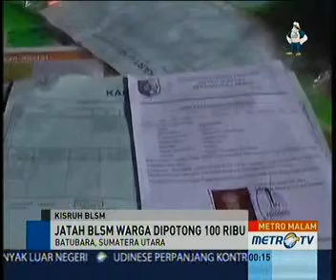Pemotongan BLSM oleh Kepala desa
Kisruh dalam pembagian dana Masyarakat masih saja terjadi di sejumlah daerah. Dikabuparten Batubara sumut, sejumlah penerima mengeluh adanya potongan sejumlah jatah mereka, sebelumnya kantor pos telah membagi 300 ribu per kk namun setelahnya warga mengaku di tagih 100 rb oleh kepala dusun setempat di kediaman masing-masing, merespons keluahan warga kepala desa setempat potongan tesebut sudah dimusyawarakan bersama warga, menurut kepala desa setempat uang hjasil kutipan tersebut akan diberikan kepada warga miskin yg tidak terdaftar sebagai penerima BLSM.